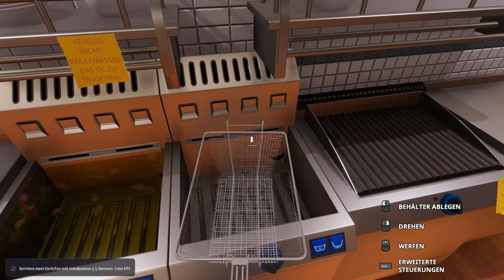Cooking Simulator - 007 - Ofen-Reparatur [HD]